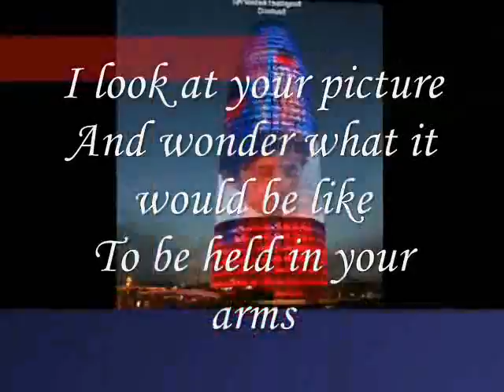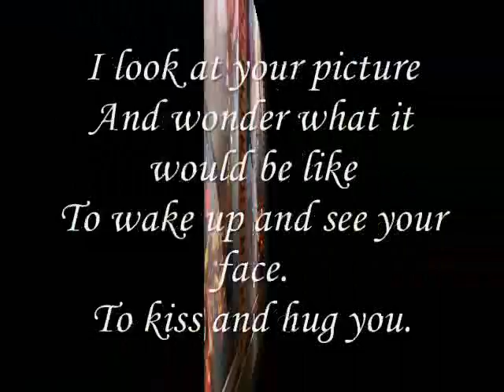Miftachul Wachyudi (Yudee)-near you.-.Miftachul Wachyudi (Yudee)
do.
do so
Money is an excellent servant, but the host
very bad.